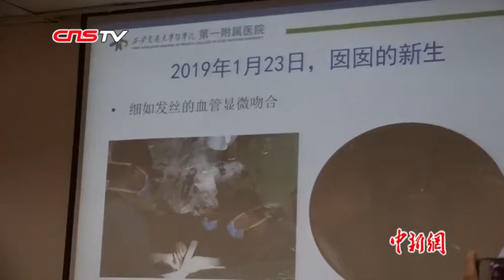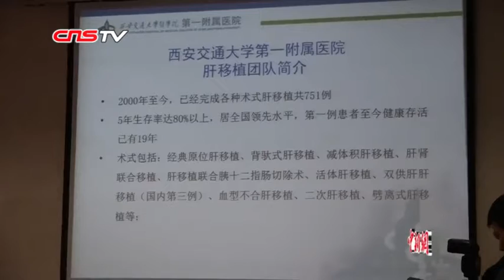中国首例试管婴儿亲体肝移植患儿康复出院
2月14日，记者从西安交通大学第一附属医院获悉，中国首例试管婴儿亲体肝移植在该院成功完成，经过20多天的精心呵护，患儿于当日康复出院。据医生介绍，6个月大的患儿是一名“试管婴儿”，自出生就被诊断出先天性胆道闭锁、动脉导管未闭等病症。为了拯救爱女，“肝移植”成为患儿一家唯一的选择。